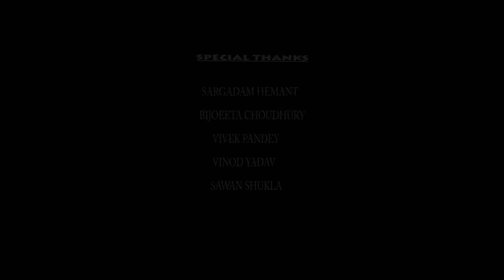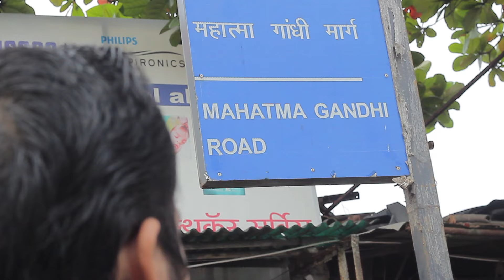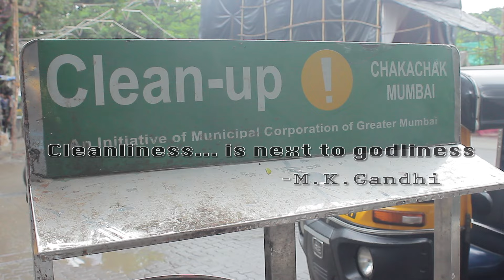MARG..The Mahatma's Path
If we want to bring a significant change in our society regarding cleanliness,we have to follow the ideology of Gandhiji.CLEAN INDIA was his "vision" and we have to make it a "mission"